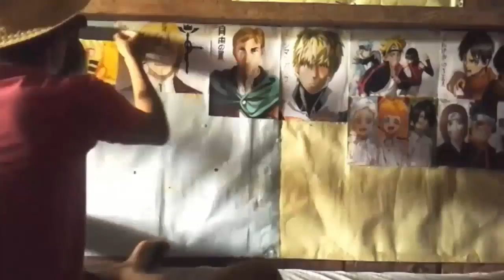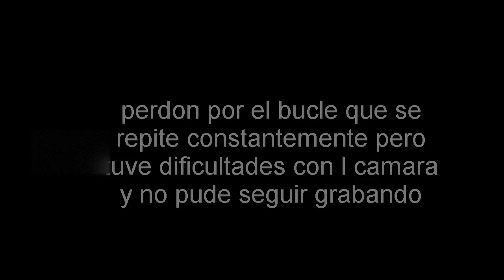mi mejor amigo de la infancia sufria transtorno bipolar - storytime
arteamino : FELINOARTISTICO